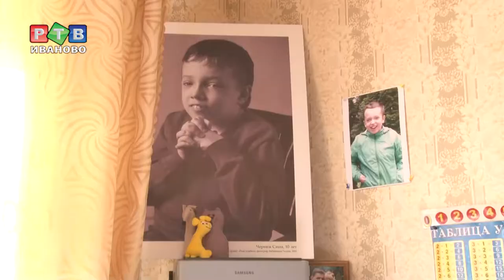Саша Чернюк, ты нам нужен!